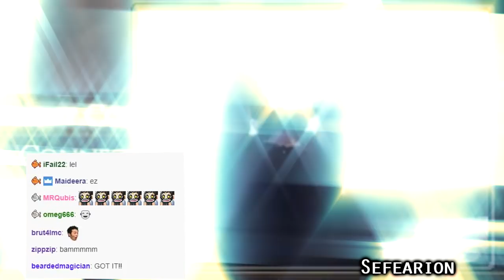Path of Exile 3.1: War for the Atlas DAY #72-73 Highlights "After 8000 hours."